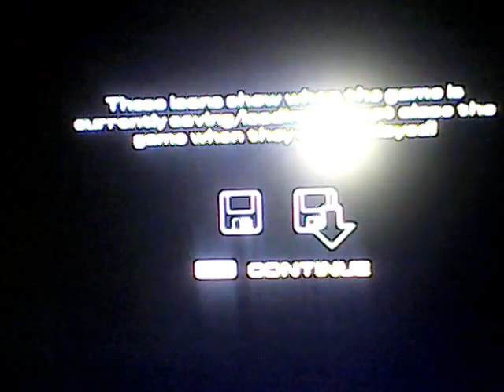urban trail game play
urban trail freestyle gameplay